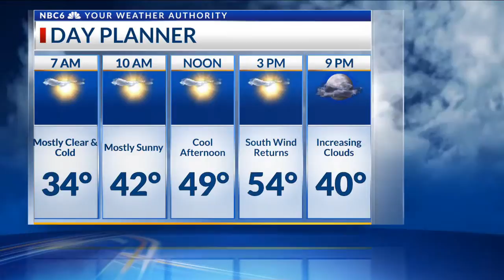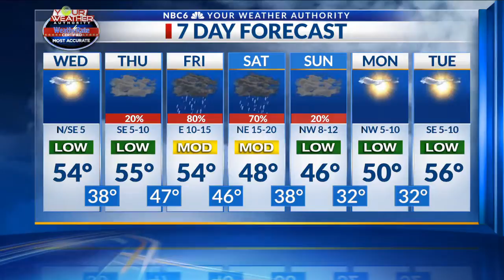Arklatex Outlook 12/5 Wed am